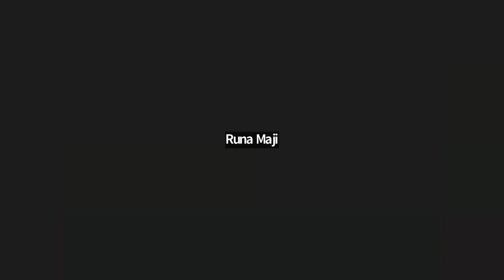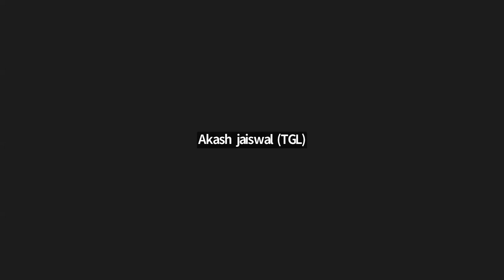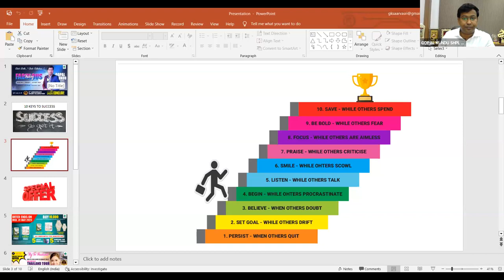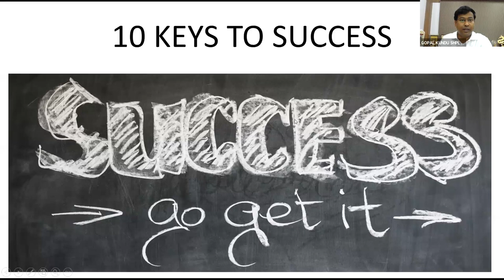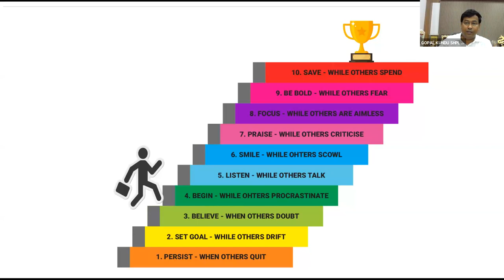FABULOUS FRIDAY - BUSINESS EDUCATION BY GOPAL KUNDU, CMD